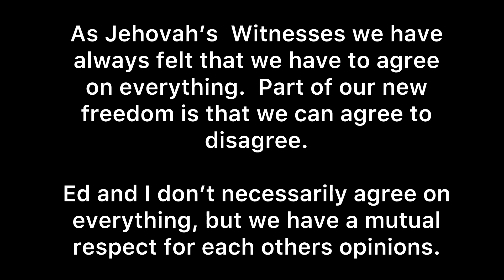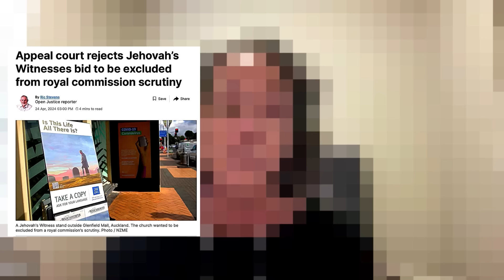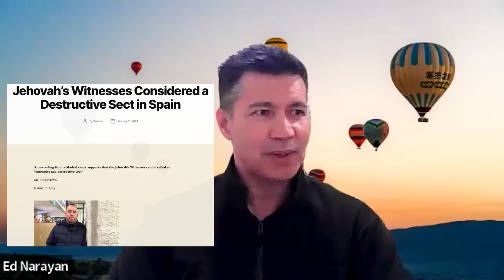Another conversation w/former elder and CSA whistleblower Ed Narayan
Ed helped expose the child sexual abuse within the organization in the New Zealand Royal Commission.  Listen as we now talk about meetings, the ongoing child sexual abuse within the organization, the Bible and God.

Thanks my new friend.

Ed sent me the final report that came out of the Royal Commission and how the organization tried to fight it being made public as they were included

My conversation with Ed regarding the New Zealand Royal Commission

Right now you are living history.  Your experiences and stories will be history 30 years from now.  Like mine is from 30-40 years ago.  Like every Witness since Rutherford and Bible Students since Russell.  If this organization is still here in 30 years do you want Witnesses at that time to know what happened today?  What you were taught as Bible truths before the Governing Body members erase everyone's memory of it?